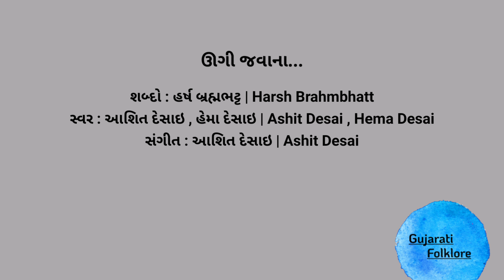ઊગી જવાના | Ugi Javana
શબ્દો : હર્ષ બ્રહ્મભટ્ટ | Harsh Brahmbhatt
સ્વર : આશિત દેસાઇ , હેમા દેસાઇ | Ashit Desai , Hema Desai
સંગીત : આશિત દેસાઇ | Ashit Desai

શબ્દો (Lyrics) :

અમે રાખમાંથીયે બેઠા થવાના,
જલાવો તમે તોયે જીવી જવાના.

ભલે જળ ન સીંચો તમે તે છતાંયે,
અમે ભીંત ફાડીને ઊગી જવાના.

ધખો તમતમારે ભલે સૂર્ય માફક,
સમંદર ભર્યો છે, ન ખૂટી જવાના.

ચલો હાથ સોંપો, ડરો ન લગીરે,
તરી પણ જવાના ને તારી જવાના.

અમે જાળ માફક ગગન આખું ઝાલ્યું,
અમે પંખી એકે ન ચૂકી જવાના !